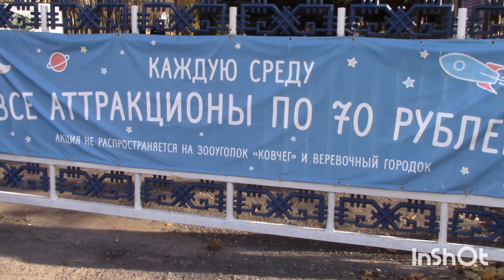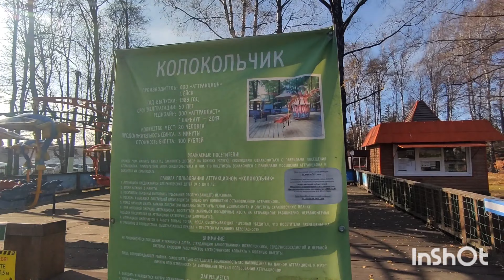ЧЕБОКСАРЫ ТРУ - ПАМЯТНИК ЧЕБУРАШКЕ🐵С ДЕТЬМИ ТУДА ☝ОБЗОР ДЕТСКОГО ПАРКА ИМ. НИКОЛАЕВА✨